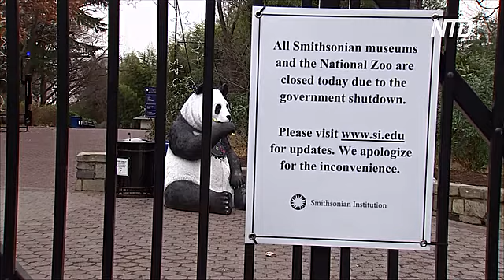Демократы утвердили бюджет без учёта стены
Палата представителей Конгресса США утвердила законопроект о временном финансировании правительства. Однако Дональд Трамп может его заблокировать, поскольку в документе не предусмотрены средства на строительство пограничной стены.